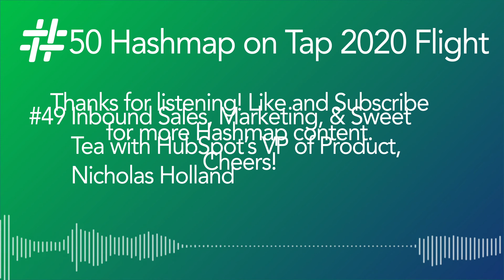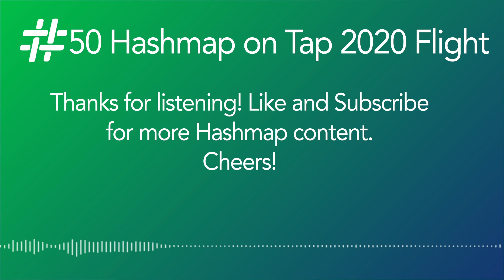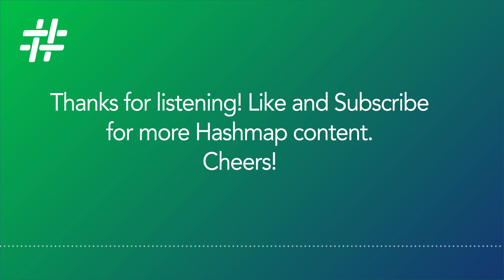50th Episode of Hashmap On Tap - 2020 Flight: A Sampling of Our Favorite Podcast Moments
Hashmap hosts, Kelly Kohlleffel and Randy Pitcher take a look back at some of their favorite moments from the past 49 Hashmap on Tap episodes. This show is a great way to sample a variety of our podcast episodes with special guests exploring a wide range of data and cloud topics.

Clip Timestamps:
TS 3:35 Andy Fritsch from AHTG
TS 9:06 Fraser Harris from Fivetran
TS 13:30 Chinmayee Lakkad from Hashmap
TS 19:40 Andy MacMillan from UserTesting
TS 25:40 Kent Graziano from Snowflake
TS 30:40 Ivan Alvarez from NCR
TS 35:10 Drew Banin from Fishtown Analytics
TS 41:50 Denise Persson from Snowflake
TS 45:22 David Langton from Matillion
TS 51:00 Nicholas Holland from HubSpot

Show Notes:
On tap for today’s episode: GoT My Watch Has Ended Imperial Brown Ale & Karbach’s Brewing: Viva Chela